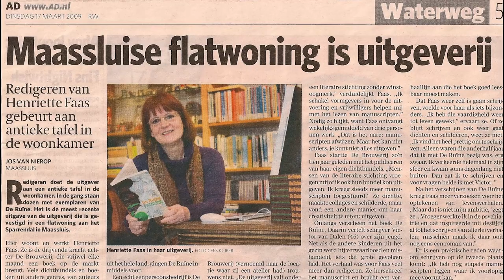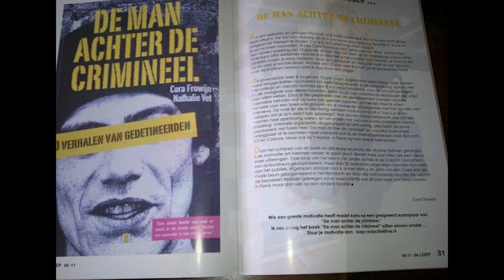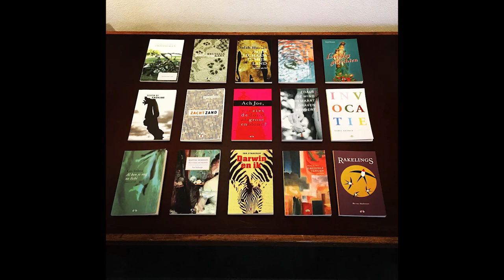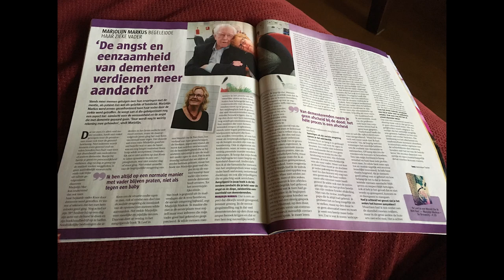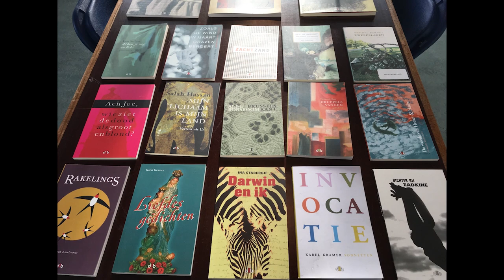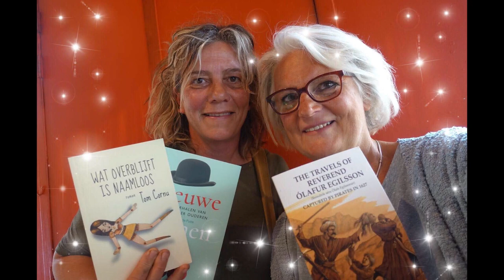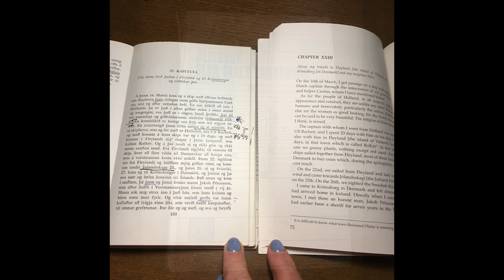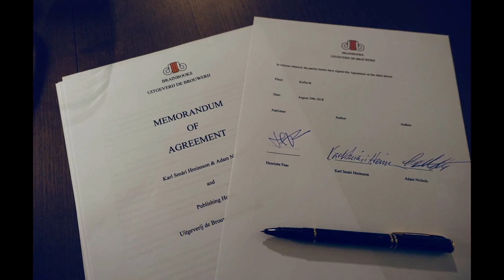Jubileum 12,5 v2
Lieve mensen,

Als ik terugblik op de afgelopen 12,5 jaar sinds het bestaan van Uitgeverij de Brouwerij word ik vervuld met een gevoel van blijdschap, trots en dankbaarheid omdat ik met zoveel auteurs honderd nieuwe boektitels het levenslicht heb doen zien.

Met honderdmaal een oplage van gemiddeld duizend exemplaren, hebben we dus samen honderdduizend boeken de wereld ingestuurd. Het is een gemiddelde, ruwe schatting, want de dichtbundels uit de beginjaren hadden vaak een oplage van 100 tot 500 exemplaren en werden bij succes weleens herdrukt, maar de romans en zeker de non-fictieboeken die Uitgeverij de Brouwerij | Brainbooks de laatste jaren uitgeeft, overtreffen die 1000 exemplaren met gemak, worden vaker herdrukt en krijgen - als het meezit - veel media-aandacht en gaan dan soms als zoete broodjes over de al dan niet virtuele toonbank.

Als die 100.000 boeken allemaal gelezen zijn - of nog worden - ben ik tevreden, want daar gaat het om. Gelezen worden.
Auteurs hebben vaak jaren aan hun boek gewerkt en ik ben hen dankbaar voor het vertrouwen dat zij in mij als uitgever hadden om van hun levenswerk een mooi boek te maken.

Met een aanbod van soms wel 300 manuscripten per jaar en een uitgeef-capaciteit van gemiddeld 8 boeken, was ik elk jaar in de luxepositie om alleen de neusjes van de zalmen eruit te vissen.

Wie schrijft die blijft en wie leest wordt wijzer. En dat ben ik zeker geworden dankzij alle auteurs die mij zo veel leerden over de onderwerpen waarover zij hun boeken schreven. Als uitgever en redacteur hoefde ik niet alleen manuscripten te redigeren en te corrigeren, maar was ik door het intensieve contact met mijn auteurs ook in de gelegenheid hen honderduit te vragen over de achtergronden van hun thema’s. Dat heeft mij zoveel bewuster en rijker van geest gemaakt, dat ik hen ook hiervoor van harte wil bedanken.

Dankbaarheid voel ik ook om de vriendschap met mijn steun en toeverlaat Bep van Wely, met wie ik uren kan brainstormen over alles wat de uitgeverij betreft en wat me daarbij bezighoudt. Zoals de beoordeling en keuze van de manuscripten, de ontwerpen van de covers, de berichtgeving naar de pers, de onderhandelingen met de media, de voorbereiding van de boekpresentaties, maar ook het tellen van de voorraad, elke januari, het berekenen van de jaarlijkse royalties en nog duizend andere dingen, waarbij ik soms zo bevlogen aan het woord ben dat ik weleens vergeet om naar háár dingen te informeren.

Ook andere mensen die hielpen bij het selecteren, beoordelen en redigeren van de manuscripten, zoals Viera van Houten, Bianca Brummelhuis, Jacqueline Zirkzee en Roelof Broekman, wil ik dank zeggen voor hun inzet en deskundigheid.

Honderd boeken uitgeven betekent evenzoveel keren een originele cover laten ontwerpen. Daarvoor wil ik alle vormgevers en daarvan  vooral mijn dochter Linda bedanken, omdat zij misschien wel de helft van alle omslagontwerpen heeft gemaakt en mij ook vaak hielp bij de vormgeving van het binnenwerk van het boek, en het promotiemateriaal maakte als boekenleggers, posters, banners en advertenties.

Honderd boeken uitgeven betekent ook heel veel contracten tekenen, zowel in binnen- als buitenland, en natuurlijk is het telkens op een mooie samenwerking toosten met een glaasje wijn - of als het daar nog te vroeg voor is, koffie met taart - bepaald geen straf.

Maar boeken uitgeven betekent ook veel spanning. Haal ik alle deadlines wel? Hoe zou het boek er gedrukt uit zien? Is de kleur wel geworden wat we ervan verwachtten? Zijn alle foutjes eruit? Staat er niets op zijn kop of achterstevoren? En komt de levering van de drukker wel op tijd voor de presentatie? Wanneer en aan wie versturen we de recensie exemplaren? Hoe informeren we de boekhandel?

Maar echt, geen enkele keer is er iets misgegaan.

Dan: administratie doen, afspraken maken met media, boekwinkels, uitnodigingen sturen voor boekpresentaties, auto’s in- en uitladen, dozen sjouwen, bloemen kopen en praatjes voorbereiden...

Eigenlijk heb ik nog zoveel te vertellen over die 12,5 jaar om iedereen recht te doen, maar er zijn geen woorden voor. Ook niet voor het verdriet om het overlijden van enkele jonge auteurs van wie ik een prachtig boek mocht uitgeven over hun ziekte maar die zij uiteindelijk niet mochten overwinnen. Ook hen wil ik hier gedenken en bedanken: Jorrit Lepstra, Lisa Hilders en Bart van Leeuwen. Hun boeken zullen altijd tussen alle andere getoond blijven worden.

Aan het begin van deze terugblik zie je een zelfportret van de allereerste dichter van wie ik een bundel uitgaf en die ik met name wil noemen: Fonger Boontjes. Met zijn boekje begon ik 12,5 jaar geleden in mijn atelier aan de Brouwerijstraat in Maassluis officieel Uitgeverij de Brouwerij.

Wat daarop volgt zie je niet in chronologische volgorde maar is een compilatie van 12,5 jaar in 12,5 minuut precies!

Veel kijkplezier!

Henriette Faas, uitgever
Maassluis, zomer 2019